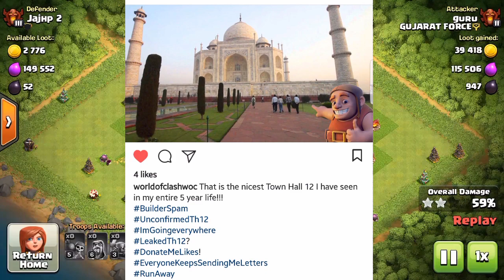BUILDER JOURNEY ; WHAT'S NEXT? | FINALLY HE COME IN INDIA!? | FAN MADE ART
▶️CLAN TAG◀️
PATELPOWER